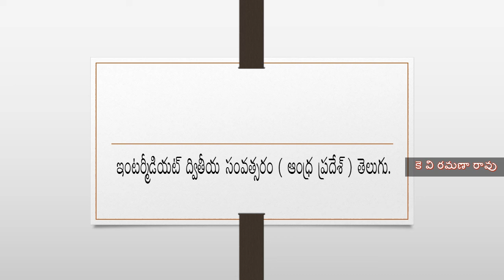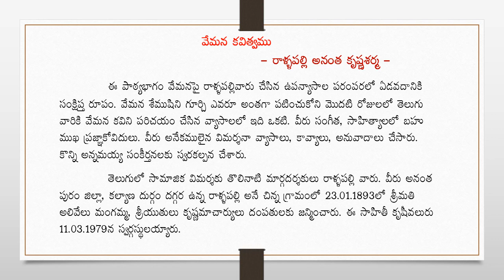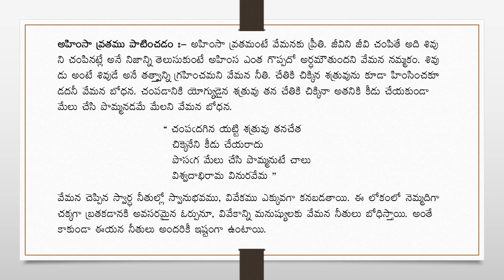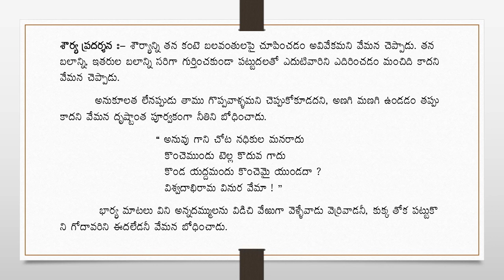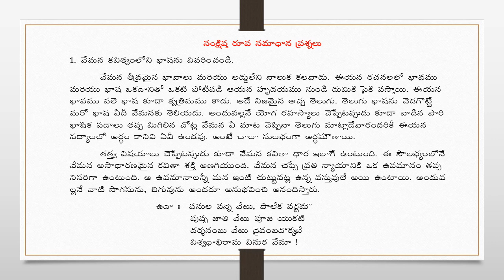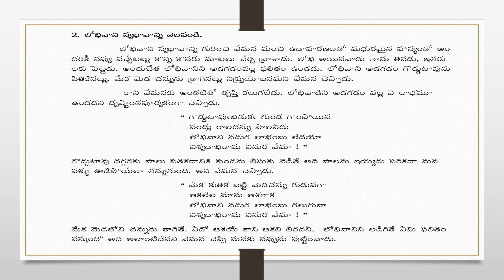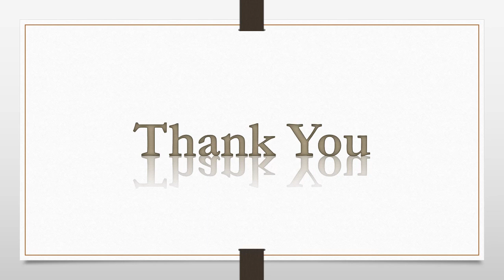Vemana Kavitvamu - Rallapalli Ananta Krishna Sharma | వేమన కవిత్వము - రాళ్ల పల్లి అనంత కృష్ణ శర్మ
Vemana Kavitvamu
వేమన కవిత్వము - రాళ్ల పల్లి అనంత కృష్ణ శర్మ
Telugu Intermediate Lesson
Andhra Pradesh (Intermediate 2nd Year)
విద్యావేత్త
కె వి రమణా రావు
Educator
K V Ramana Rao